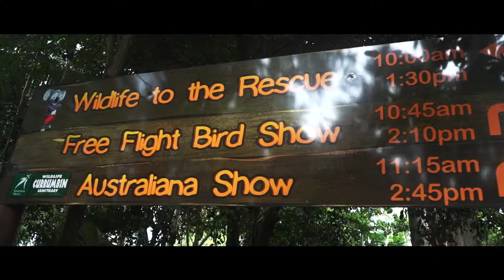Currumbin Sanctuary Excursion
Established in 1947, the Sanctuary is set within 27 hectares of eucalyptus and rain forest, and is home to hundreds of native Australian animals.  It offers an amazing Australian experience, with the chance to get up close and personal with some of our most iconic native animals. It also provides an educational experience in the form of live shows and workshops, where visitors learn more about the animals in a fun, interactive, and informative way.  With thousands of visitors every week, the Sanctuary is one of the top attractions on the Gold Coast and recently Imagine Education students got the opportunity to experience this incredible place for themselves.